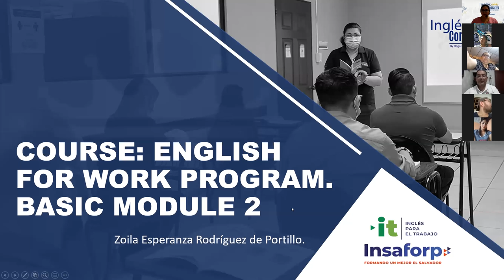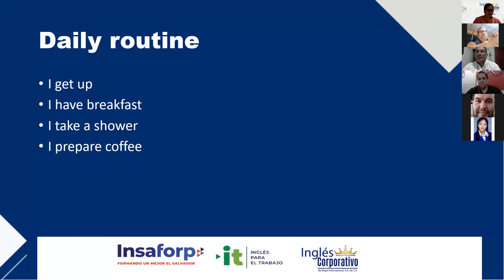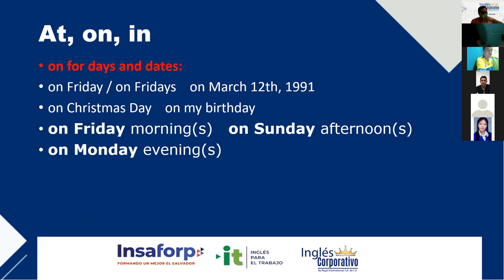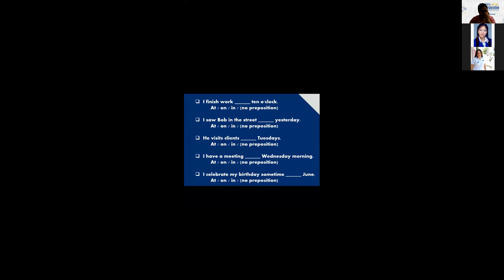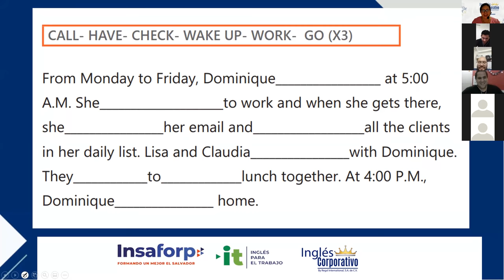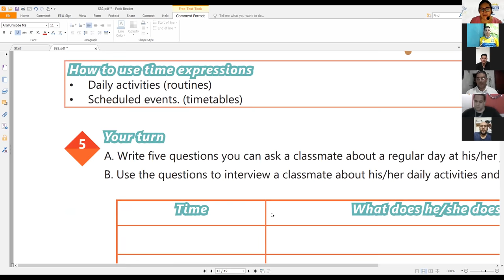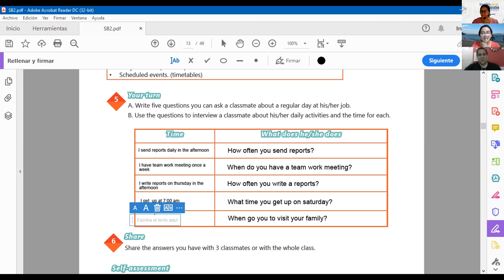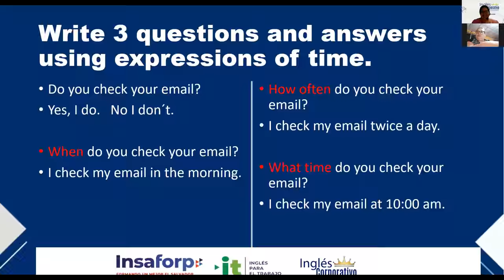Ingles Corporativo-Videoconferencia #2 TIME EXPRESSIONS FOR REGULAR ACTIVITIES